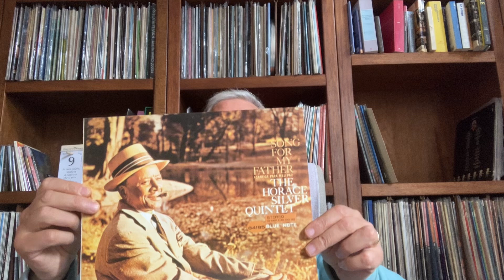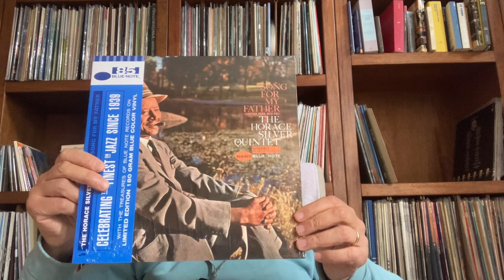Horace Silver: Song for my Father ~ due edizioni a confronto.